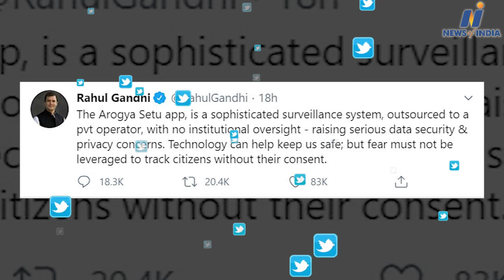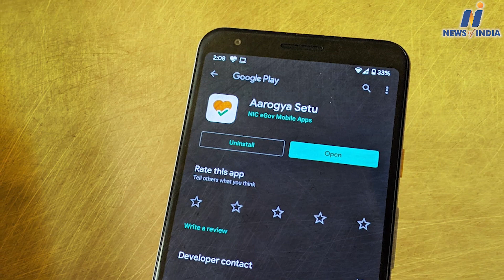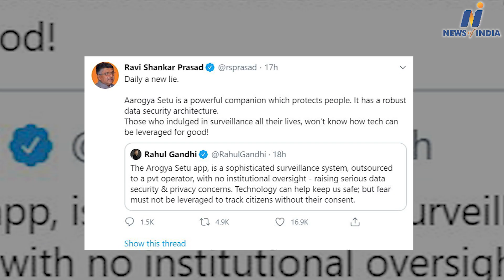Why did Union Minister Ravi Shankar Prasad call Rahul Gandhi a liar?